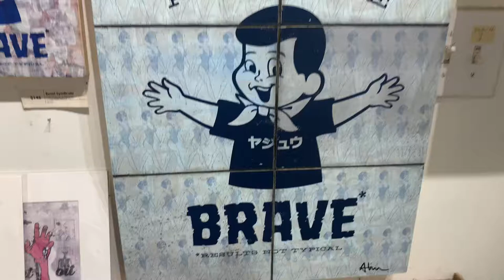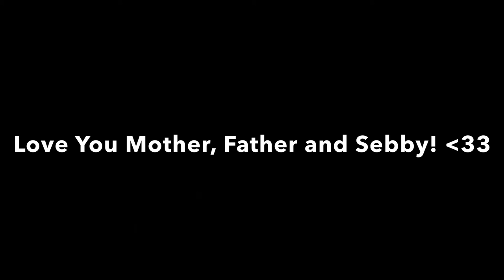life update and daily VLOG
Social Media//

Music//
Bitch-Allie X // 0:00- 2:48
Deceptacon- Le Tigre // 3:04- 6:13
Entropy-Supa Bwe, Dounia // 6:14- 10:17
Lemon drops- Telana // 10:17- 11:34
Downtown- Macklemore, Ryan Lewis // 11:34-11:57